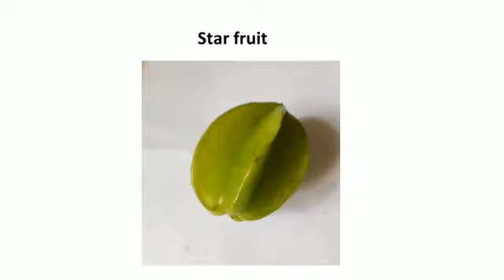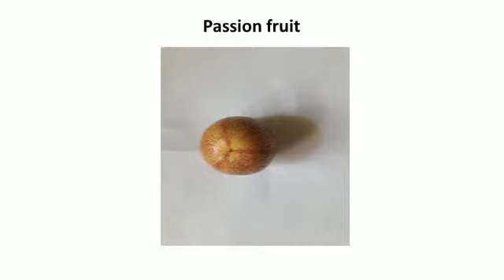seeds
Video from Gayathri